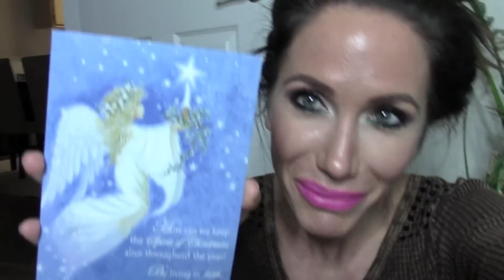CHRISTMAS SHOPPING & SEEING SANTA! (VLOGMAS DAY 19 2014)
We go Christmas shopping & we see Santa! Vlogmas day 19! whoooo!!!

It's so late while I am posting this sorry if it's all jacked up lol. So sleepy.

Love you forever Channon Rose & Travis Dean

♡ SOCIAL MEDIA ♡